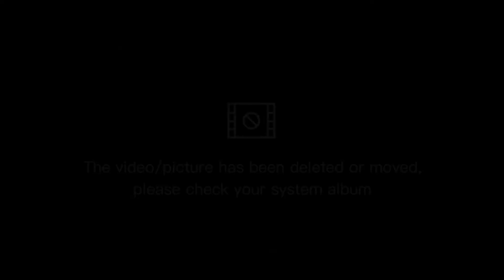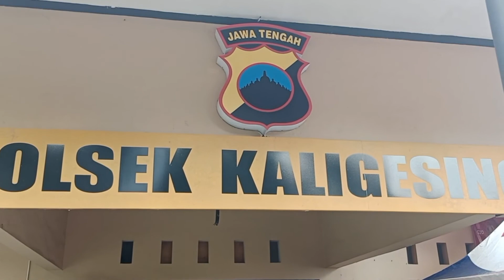HUT BHAYANGKARA KE 76 POLSEK KALIGESING#ulangtahun#polri#bhayangkara#koramil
Hut Bhayangkara ke 76 polsek kalaigesing kab Purworejo. sebuah kegiatan sinergitas yg patut di lestarikan yg di lakukan FORKOMPIMCAM kec Kaligesing kab Purworejo, dan kegiatan ini sebagai simbul kekompakan dan kebersamaan dalam melaksanakan tugas di lapangan. 3 pilar yg tak bisa di pisahkan dalam melayani, mengayomi, dan melindungi masyarakat di kecamatan Kaligesing.